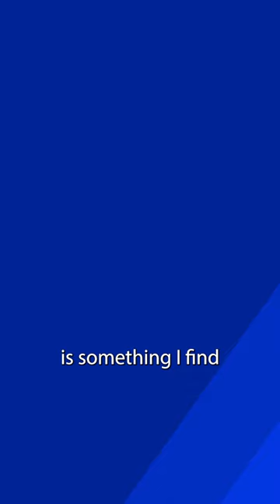Mark Holland is very mad that Michael Cooper called Justin Trudeau corrupt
We desperately need a public inquiry.

Canada Stands is a channel dedicated to shining a spotlight on Canada's Parliament. As parliamentary decisions become increasingly relegated to closed-door cabinets, it is essential that we, the constituents of Canada, are well informed of the question-and-answer periods, committees, and hearings. Canada must Stand on Guard to protect our liberty and livelihood.

for more of what you need to know!
Follow my Rumble to stay censorship free.

If you have enjoyed the content and want to encourage the growth of the channel, consider buying me a coffee ☕ to ensure that as many eyes as possible are on Parliament. I've invested in some software licensing such as Adobe Photoshop & Premier Pro to make the best possible content. This channel is not monetized, and any costs are out of pocket or offset by small donations by people such as yourself. Channels like these often run on lots of caffeine (with the occasional beer 🍺)... let's hold Trudeau accountable together and thank you so much for your consideration.